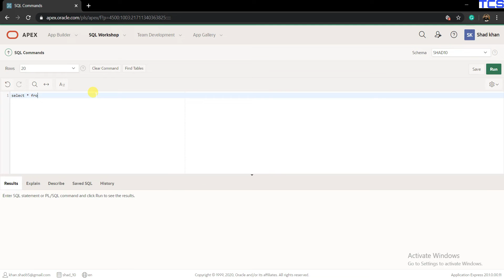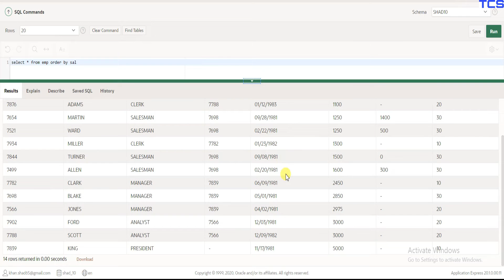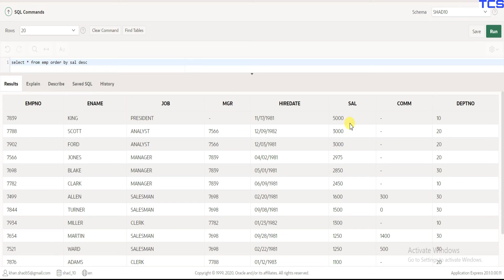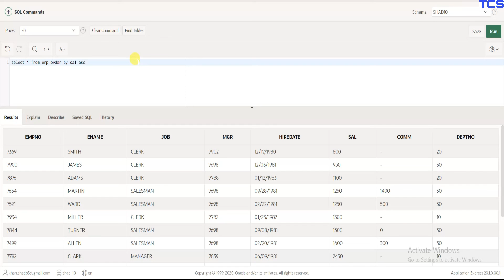Order By in Oracle || Ordering Clause in Oracle || Hindi || TCS